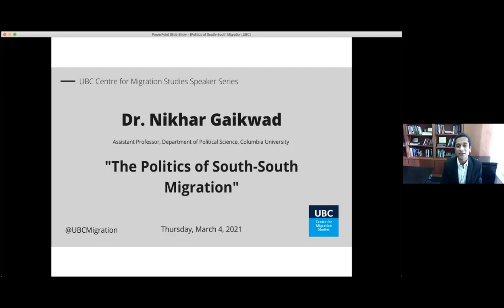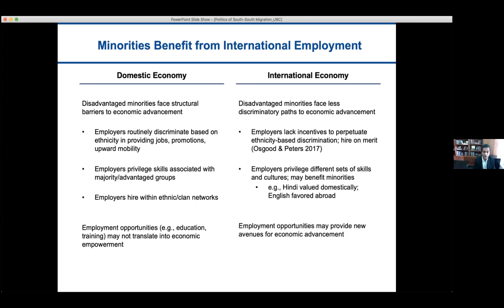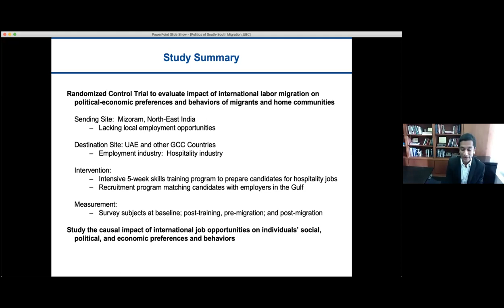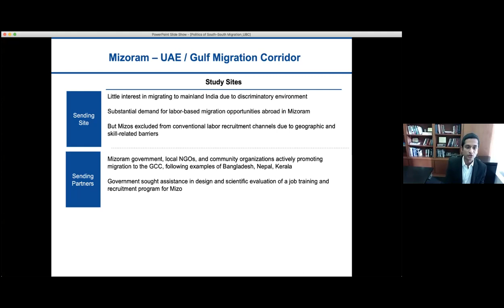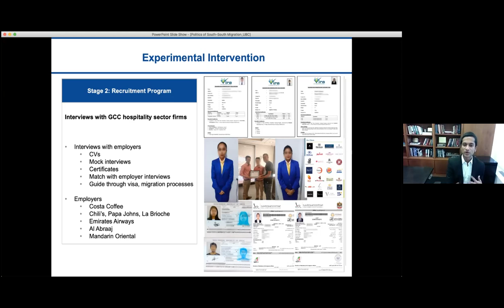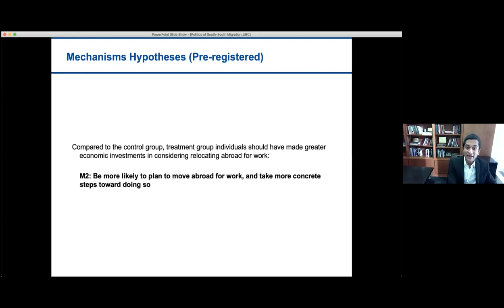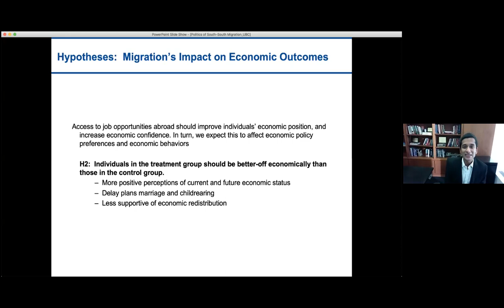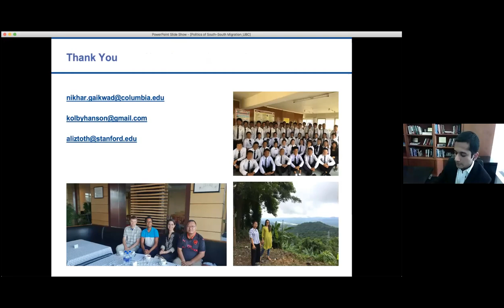Dr. Nikhar Gaikwad - The politics of South-South migration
Dr. Nikhar Gaikwad (Columbia University Department of Political Science)

An online talk delivered Thursday, March 4, 2021 as part of the UBC Centre for Migration Studies' Winter 2021 Speaker Series.

[ Abstract ]
In this study co-led by Kolby Hanson (US Naval War College) and Aliz Toth (Stanford University), Nikhar Gaikwad discusses why recent decades have witnessed a sharp increase in cross-border labor migration in the Global South. Together, they conducted a field experiment on migration from Northeast India to the Persian Gulf to test how access to overseas employment opportunities impact political and economic outcomes among migrants and sending communities. Candidates who were interested in pursuing jobs abroad were randomly selected for a hospitality-sector employment training and recruitment program. After completing the program, but prior to migrating abroad, selected individuals became more confident in their economic prospects and made enhanced economic investments in their futures. Strengthened economic forecasts altered policy preferences, with subjects growing less supportive of state-led taxation and redistribution and more committed to principles of individual economic autonomy. The prospect of upward mobility associated with international employment opportunities also shifted individuals’ willingness to mobilize politically to achieve policy change. Gaikwad concludes by presenting his pre-analysis plan to compare outcomes across treatment and control individuals and household members a year after migration. This research design helps to overcome selection concerns in the study of mobility, isolate how overseas employment opportunities alter individuals’ political attitudes and behaviors, and offer the first experimental evidence on the consequences of migration in the Global South.